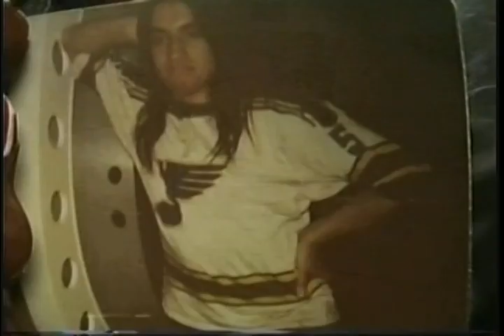KISS COVER GOD OF THUNDER BY JOHNNY WOLF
KISS COVER GOD OF THUNDER BY JOHNNY WOLF THIS WAS RECORDED AT THE WOLFS DEN STUDIO IN BOBCAGEON JOHNNY IS AN OJIBWAY NATIVE FROM MANITOULIN ISLAND ENJOY AND STAY SAFE